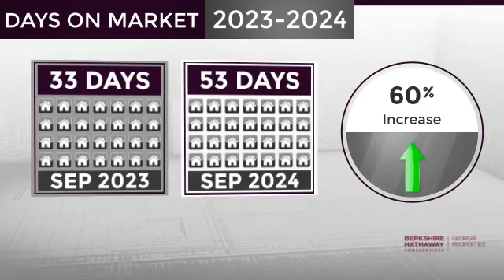Pickens County,GA, Real Estate Market Update from BHHS Georgia Properties,October, 2024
BHHS Georgia Properties Video Update recapping market activity within Pickens County, GA, during the month of October, 2024